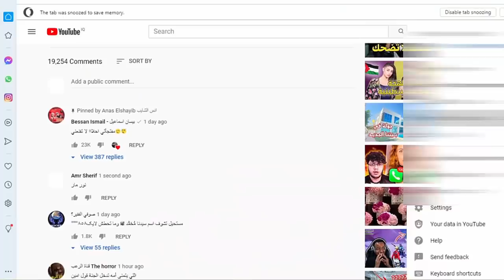فضيحة بيسان وامها وانس الشايب ومايا الجمال وتهجم نارين بيوتي على بيسان وانس واصالة بسبب نور مار !!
ؤ#اسامة_مروة​​​​​​ اسامة​​​​​​
اصالة المالح
Music anasala
Alwan tube
Related
مملكة القصص
Related
Mo Vlogs
Ahmad Aburob
هلكني المرض !!
اغنية طول ما احنا سوا / اص
GreenMoon